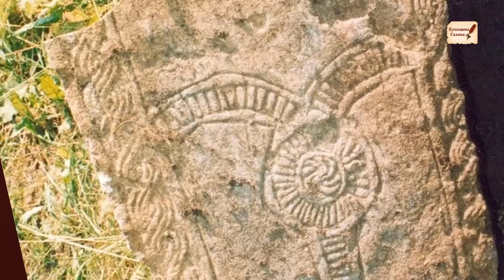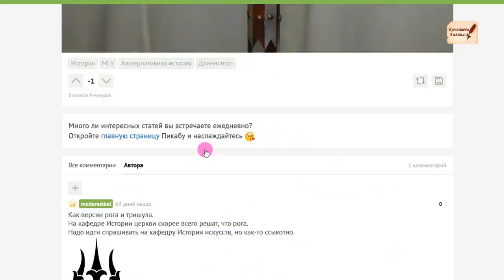Тайна "ВИЛОЧКОВОГО креста" РАЗГАДАНА!!!